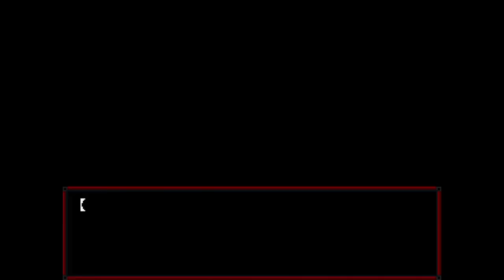とある少女の恐怖記憶ファイナル【記憶少女 THE END】実況 Memory24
あきらくんは○○だったんや！

今度はあゆむくんの過去を見るぞ！悲しい兄弟の宿命ですな！